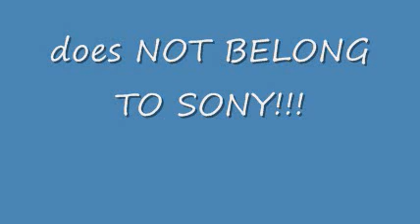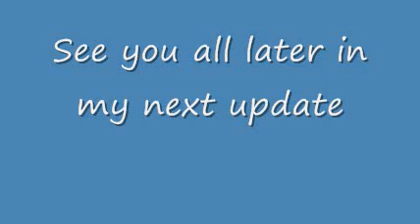Dumbrarere's Updates #2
A must watch for constant updates on what my current stuff is.